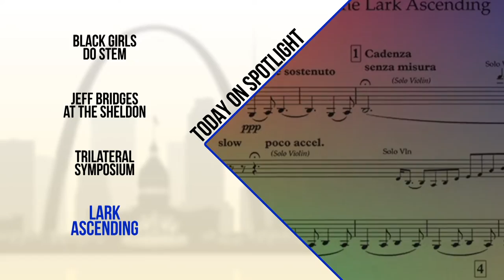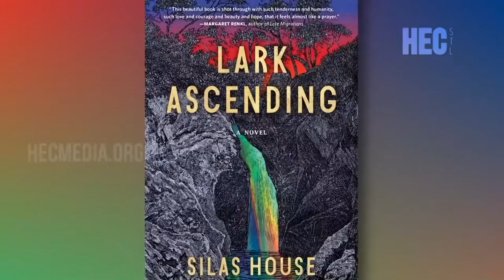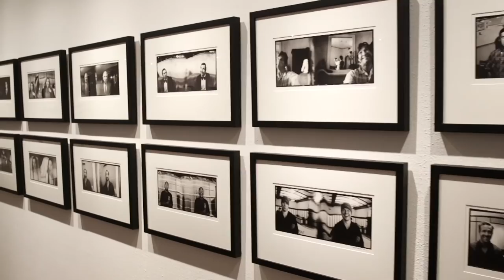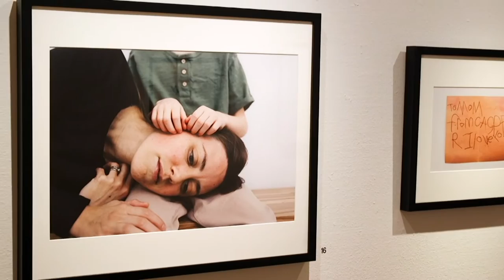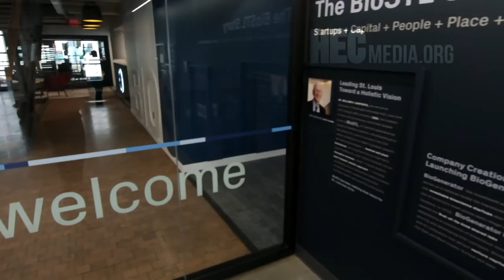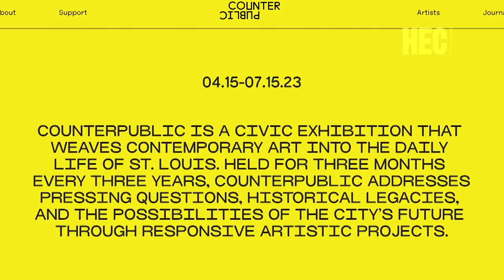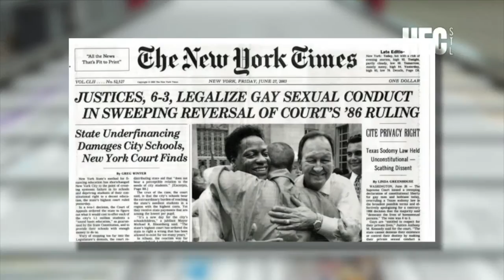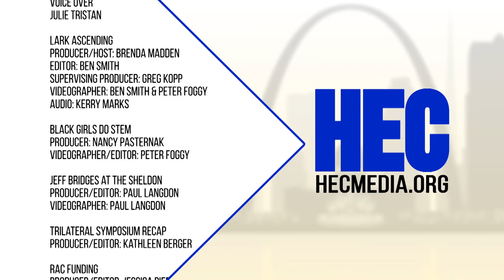Spotlight: Lark Ascending, Black Girls Do STEM & Some of My Best Friends Are..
In this week's episode, a conversation with author Silas House about his latest book "Lark Ascending;" a local woman whose mission is to show young, middle school black girls how STEM careers can be interesting and available to them; photography and sculpture by Actor Jeff Bridges on display at The Sheldon Art Galleries; a recap of the Trilateral Symposium on food security and climate-smart agriculture;  local support for the Regional Arts Commission and the arts; and a reunion of a landmark play in STL theater and LGBTQ+ history at the Missouri History Museum.